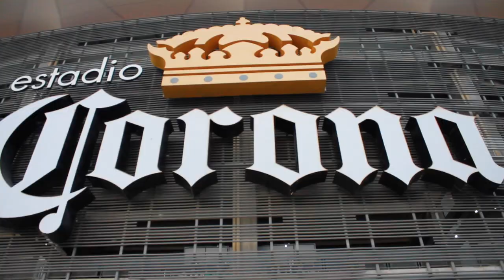Color: Santos 2-1 Monterrey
Te compartimos el color de nuestro triunfo de la Jornada 6 ante Rayados de Monterrey.